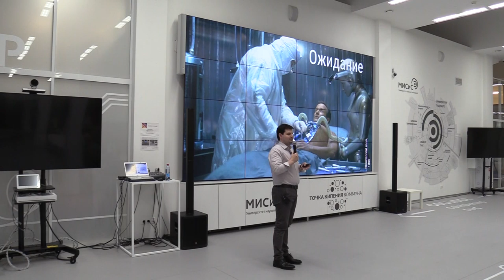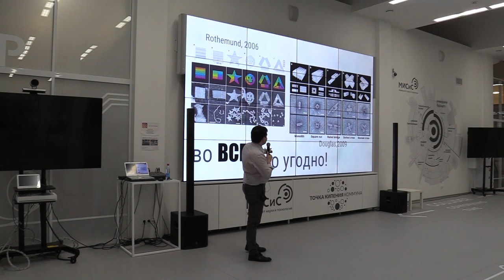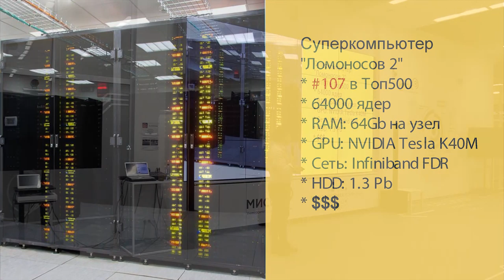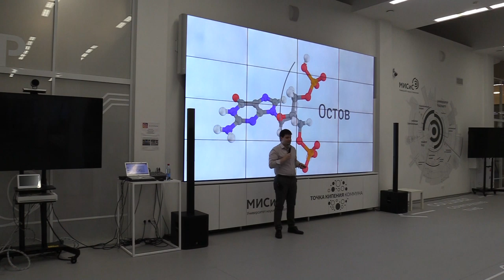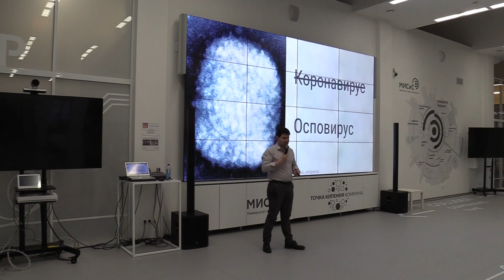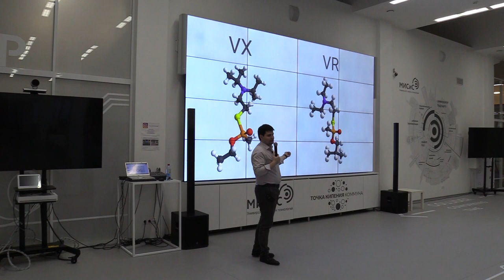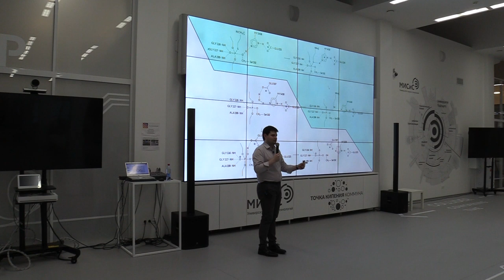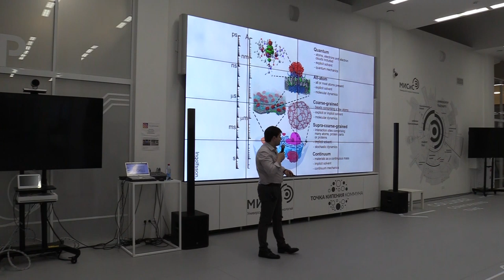Органофосфаты: Альфа и Омега жизни – Артур Залевский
Тема: "Органофосфаты: Альфа и Омега жизни"

Нуклеиновые кислоты - ДНК и РНК - основа биологической жизни. Боевые отравляющие вещества - VX, VR и Новичок - самые ядовитые соединения, созданные человеком. Казалось бы, что может быть общего между основой жизни и смертоносным орудием? В ходе лекции мы обсудим, как органофосфаты стали универсальным строительным блоком для биологических молекул, а так же как природа и человек их используют для самых неожиданных применений.

Лектор: Артур Залевский - кандидат биологических наук, младший научный сотрудник Институт биоорганической химии РАН, Факультет биоинженерии и биоинформатики (ФББ) МГУ.